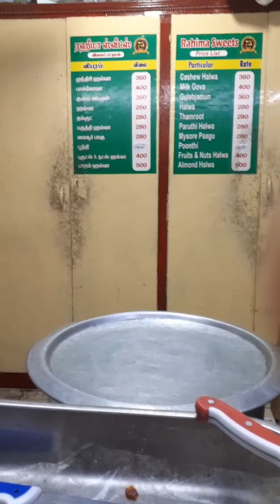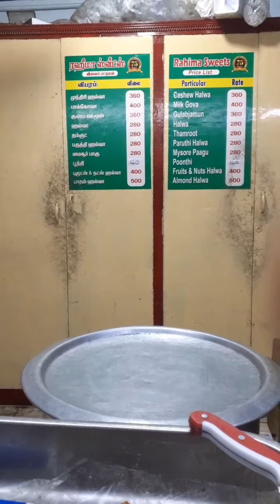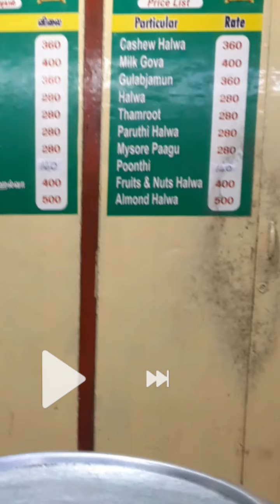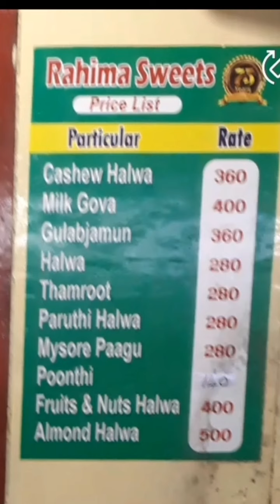1 day Vlog on Nagore @nagapattinam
hey viewers there is an 1 day Vlog of tourism in Nagore Nagapattinam distric .

the boom hotel on nagore food streets

facebook militrymaliq